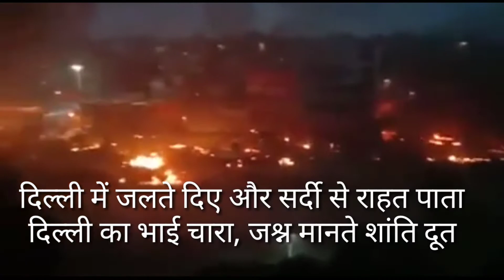दिल्ली की आग में रवीश कुमार का हाथ? || Dilli Ki Aag Mein RAVISH KUMAR Ka Hath?